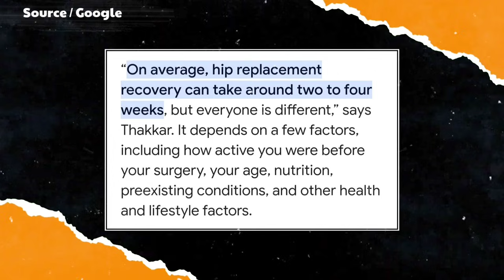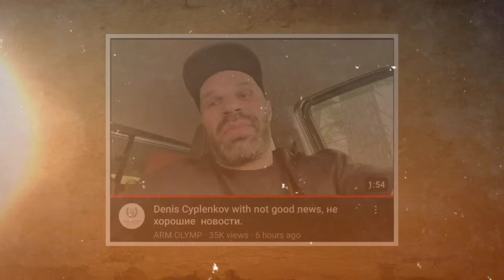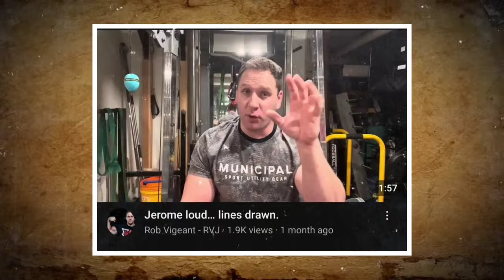the REAL REASON Cyplenkov BACKED OUT OF ERMES MATCH